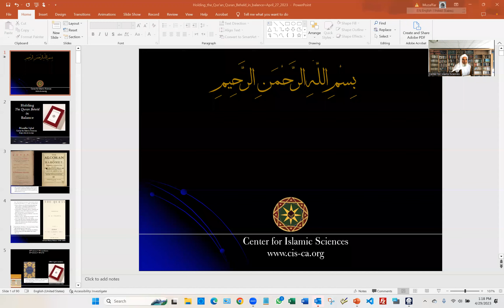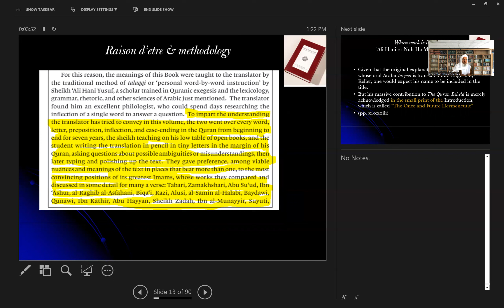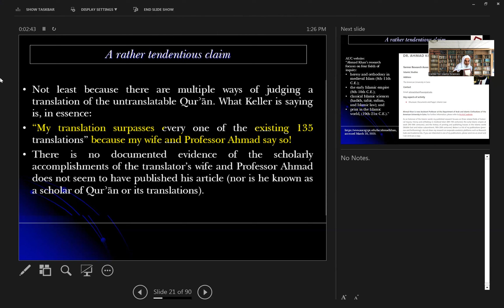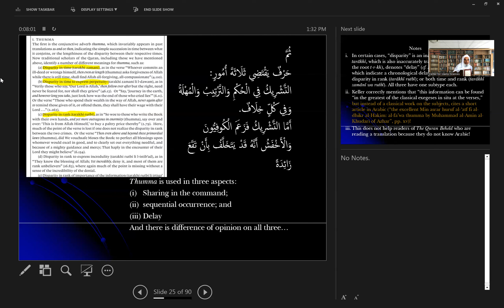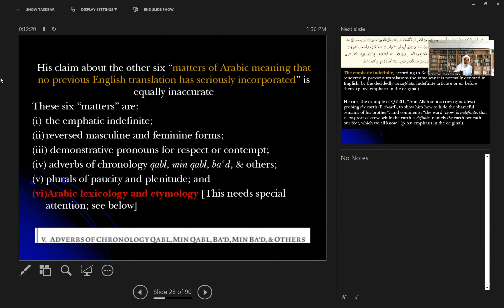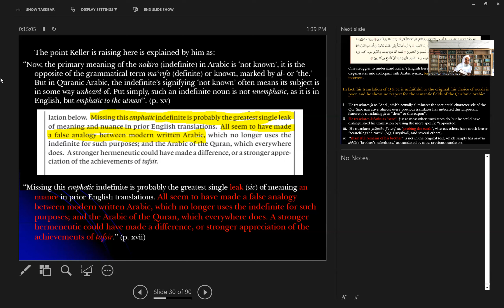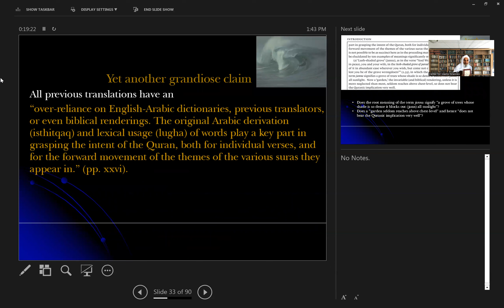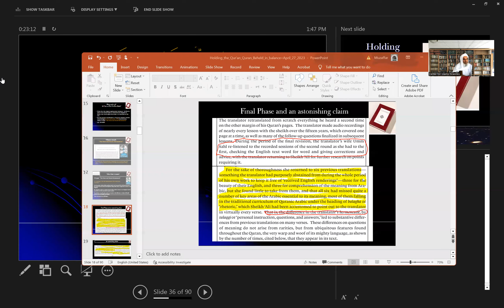Holding the Quran beheld in balance 1/4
This first of the four review-videos examines claims of this 136th translation of the Qur'an